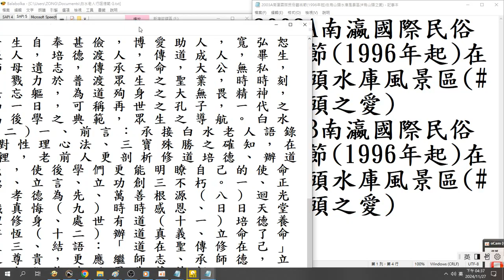錄製 2024 11 27無法開啟影音光碟DVD內容最後一項